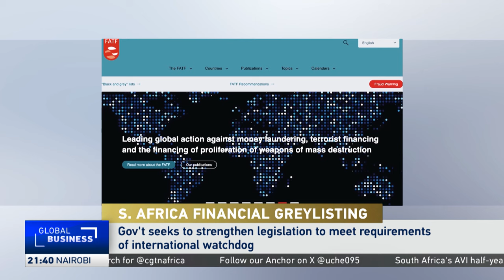South Africa optimistic it will be removed from Financial Action Task Force grey list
Policymakers in the country are making progress in strengthening legislation to meet key requirements of the international watchdog. The Financial Action Task Force put the country on its list in February 2023 for falling short of certain international standards for the combating of money laundering and other serious financial crimes.